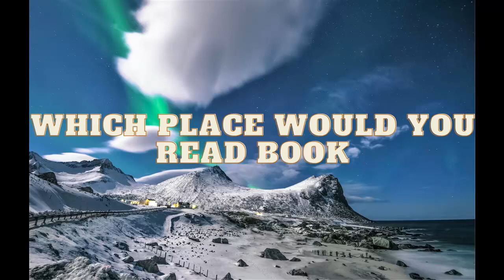Select place to read [Let go] reading read best Places